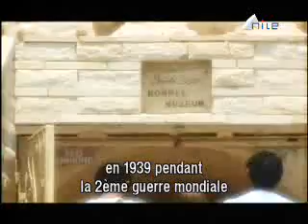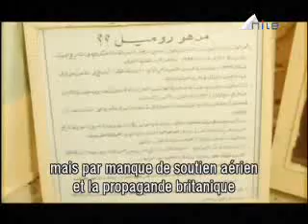159 1 clip0